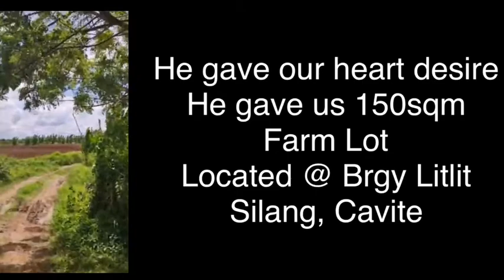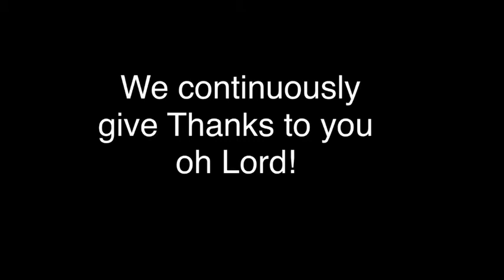Wish come True! Farm Lot @ Silang Cavite | Farm Lot sobrang mura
2500 per month 100sqm na po!
Thank God!